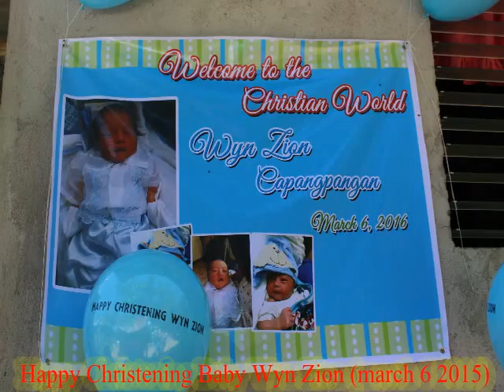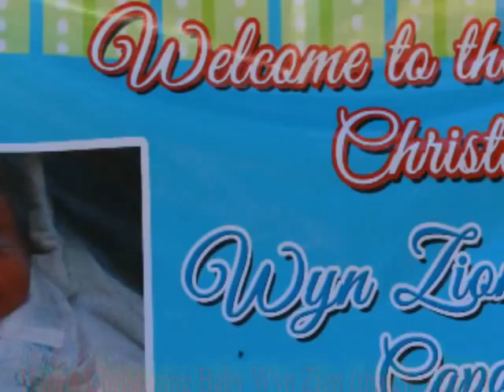Wyn zion - a thousand years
A thousand years wyn zion